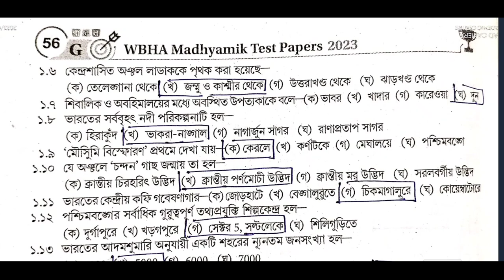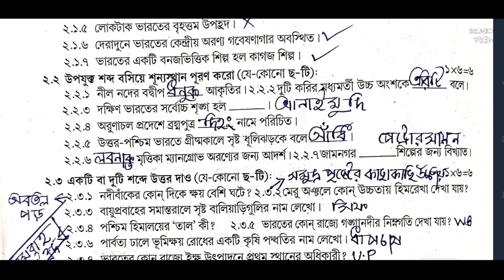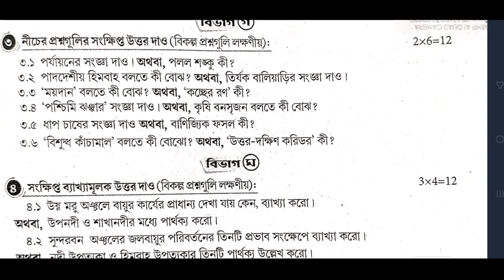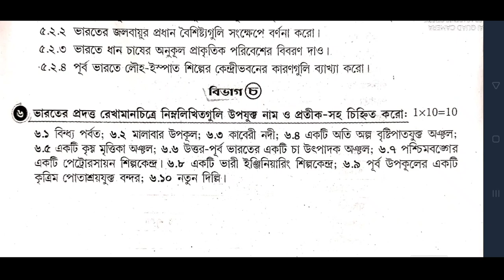Madhyamik 2022 Geography Question paper solution Class 10 // মাধ্যমিক ভূগোল প্রশ্নপত্র 2022 //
2022 madhyamik Geography question paper solved

2022 মাধ্যমিক ভূগোল কোশ্চেন পেপার উত্তর সহ

madhyamik 2022 Geography question paper solved,2022 madhyamik Geography question paper solved,Geography question paper solved 2022 class,class 10 Geography question paper solved madhyamik 2020,Madhyamik Geography question paper solved 2022,sb academic center,2022 মাধ্যমিক ভূগোল কোশ্চেন পেপার উত্তর সহ,মাধ্যমিক ভূগোল কোশ্চেন পেপার 2022 উত্তর সহ,মাধ্যমিক ভূগোল কোশ্চেন পেপার 2022